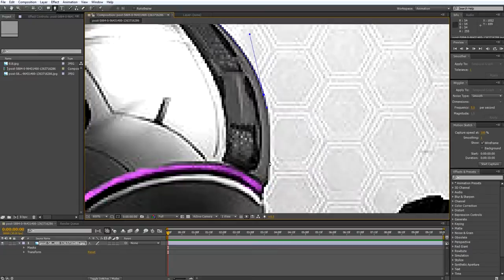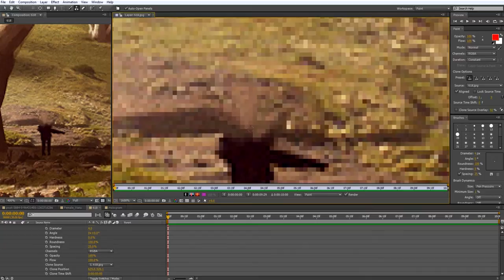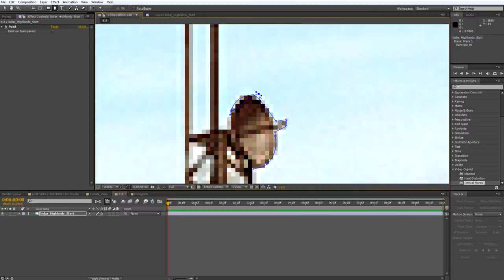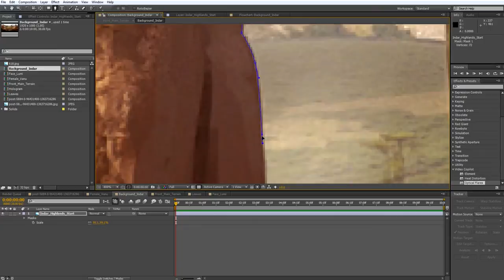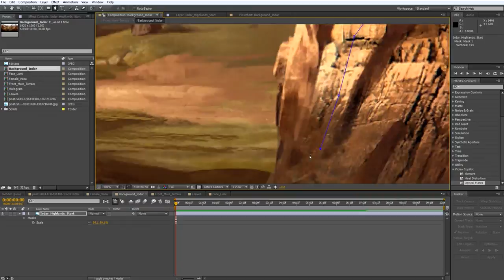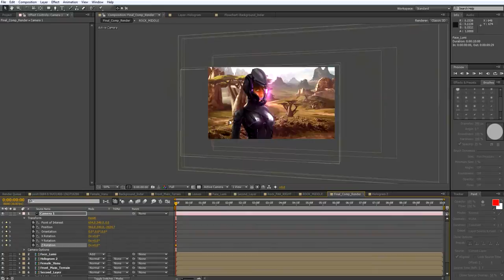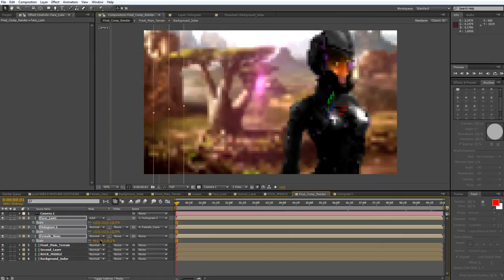2.5D Matte Animation - Genesis 3.0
More progress. Crunch tiiimmee